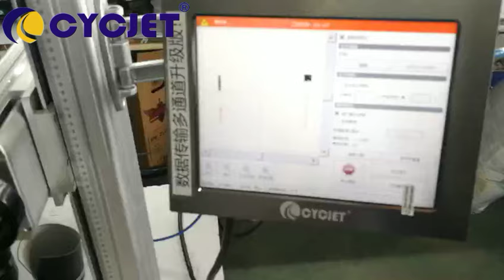CYCJET Power Socket QR Code Laser Marking Machine/Automation Cusomized Laser Coding Machine/Marker